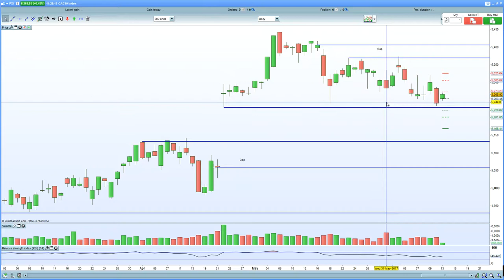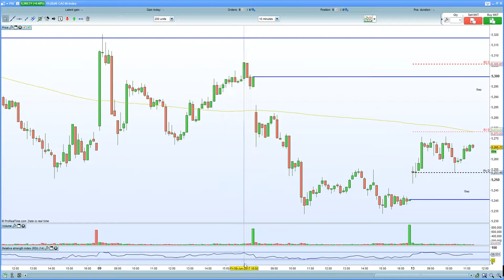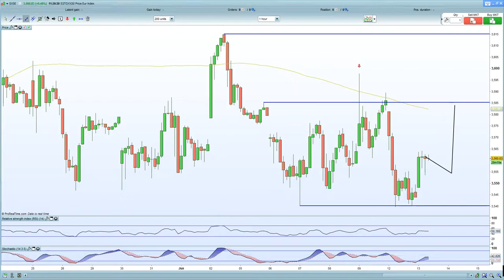FTSE 100 hurt by stronger inflation. DAX 30 moves higher with Nasdaq & stronger ZEW